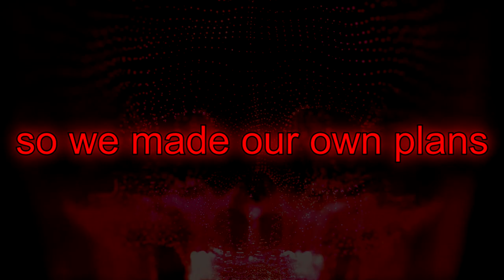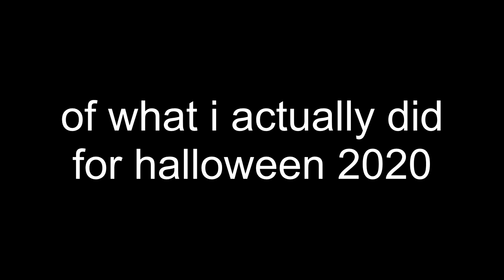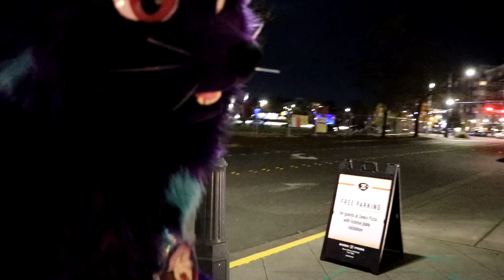Halloween with Me[eps] - OFFICIAL MOVIE TRAILER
Halloween was a bit lame this year. there was nobody around and not much to film, so with the help of a few friends I put together this movie trailer parody while I was stoned. it's terrible in all the best ways.

regardless of anything else it was super great to get out in my digitigrade suit and I think this video is a nice way to tease some more capabilities of my fursuit. happy Halloween my furry friends!